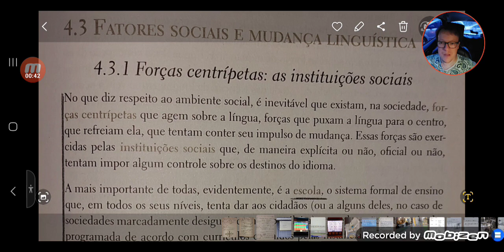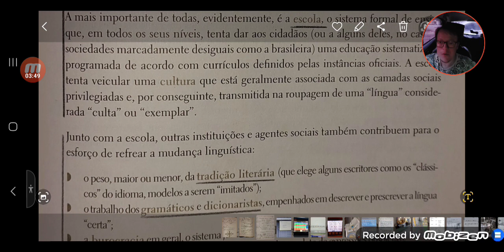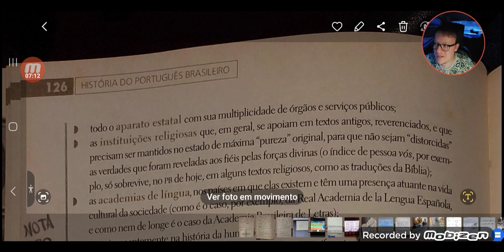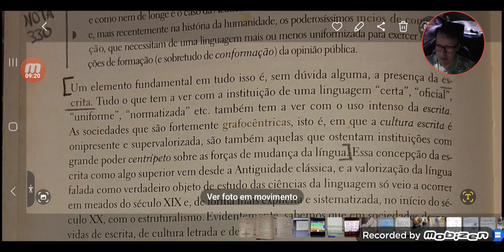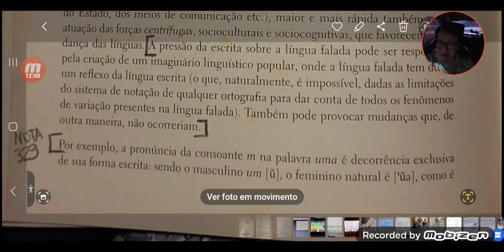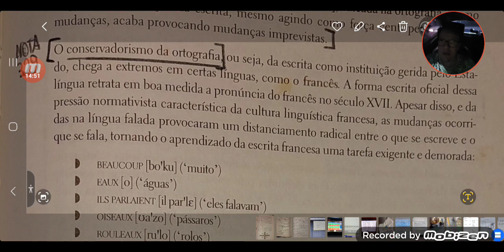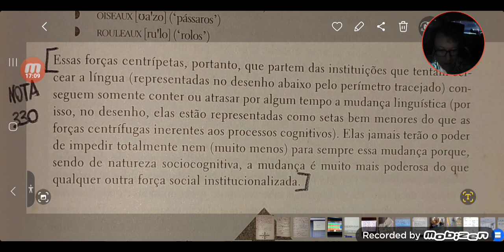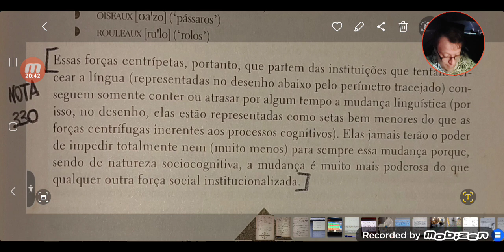Forças 💪 centrípetas: as instituições sociais | BAGNO, Gramática ANÁRQUICA do Português Brasileiro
Prof. Alan Francisco Lemos